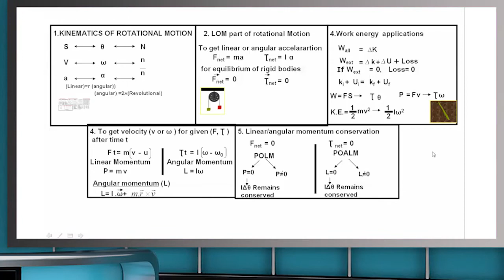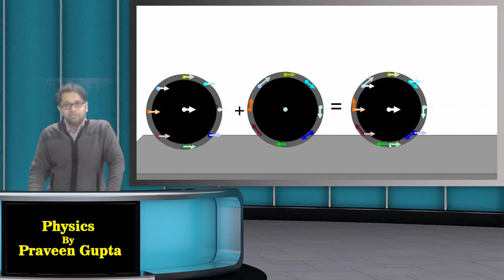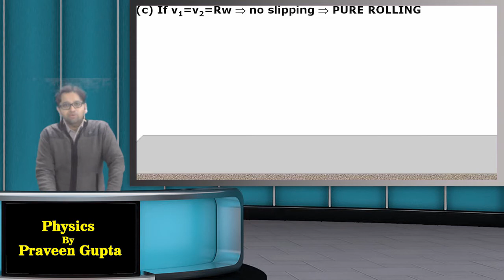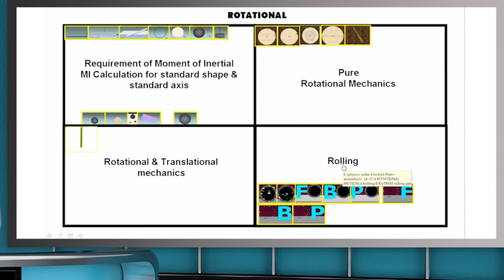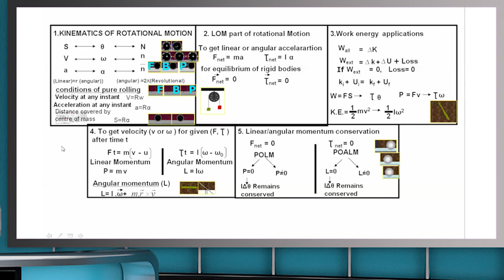Rolling 1 introduction of rolling